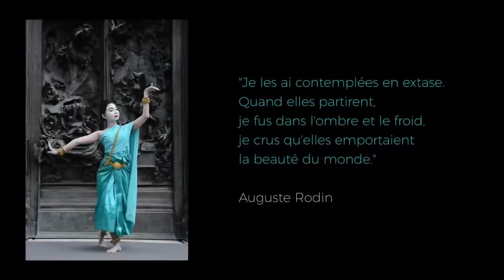របាំព្រះរាជទ្រព្យ សម្តែងនៅបារាំង The Royal Ballet of Cambodia at Musée Rodin